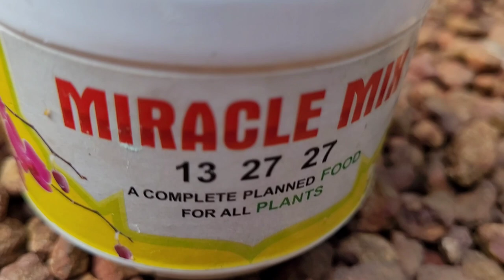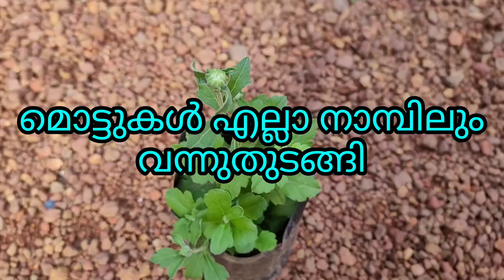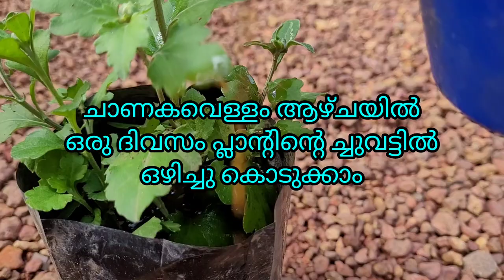കൊഴിഞ്ഞ പൂക്കൾ അറിഞ്ഞാൽ ജമന്തി ചെടി നിറഞ്ഞു # Kerala garden ideas for home Malayalam